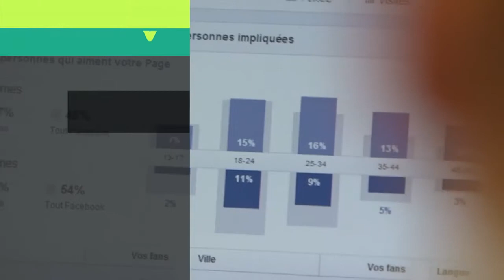Yo, consumidor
Viernes 11:30 y 19:30 h
Sábado 15:30 h

UVTV el canal público que piensa en ti